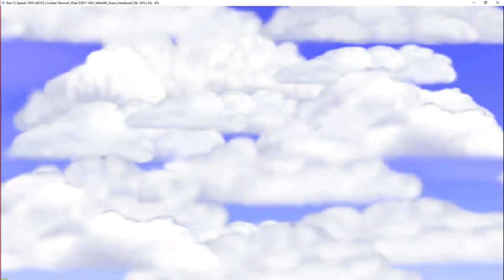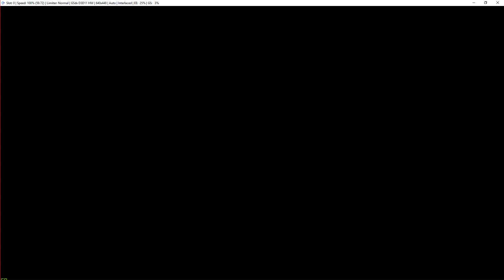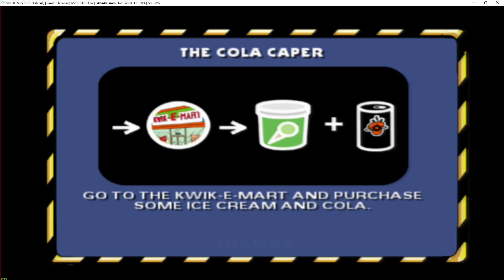[PS2 Emulator] PCSX2 1.4.0 | Simpson's Hit and Run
My spec:
GPU: RTX 2080 Ti
CPU: Intelt(R) Core(TM) i7-7800X CPU @ 3.50GHz
Memory: 32 GB RAM (31.71 GB RAM usable)
Operating system: Microsoft Windows 10 Home